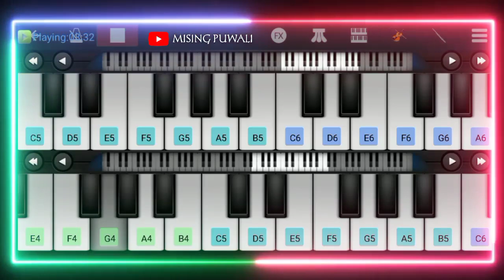Rati Rati | Ratnakar | Piano Cover | Zubeen Garg | Jatin Bora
piano cover by Bhupendra

editing , thumbnail , recording by Mising puwali